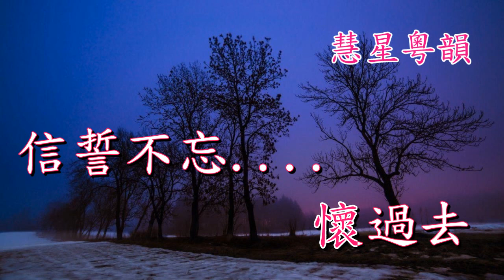洛水夢會 彭熾權 吳美英【葉紹德撰曲】